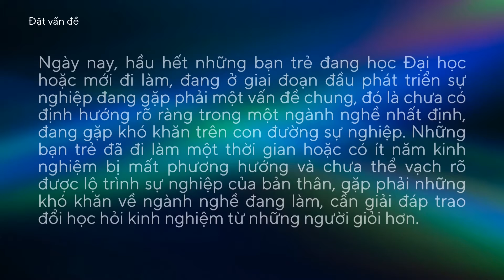2021 - Nhóm 20 - Ứng dụng kết nối Mentor và Mentee MENTO.